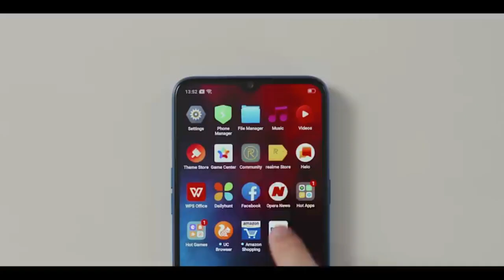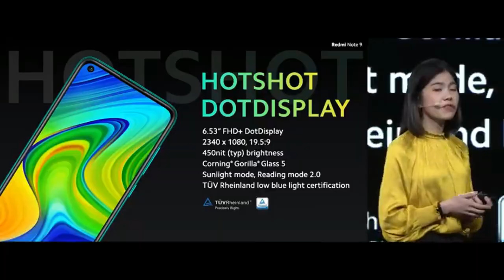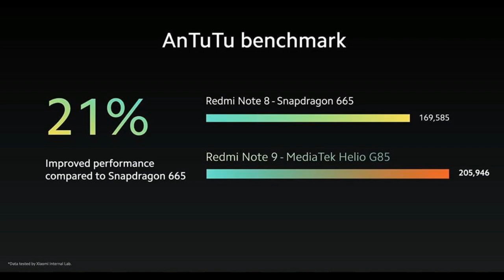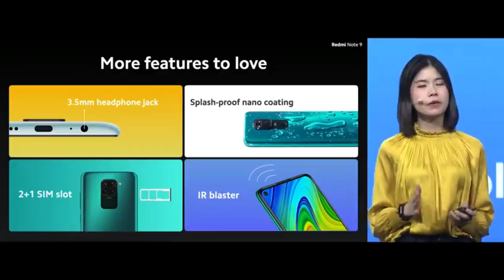Redmi Note 9 vs Realme 6i | Membandingkan Secara Adil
DUEL SERU Nih
Prosesor, Desain, Kamera dan Baterai